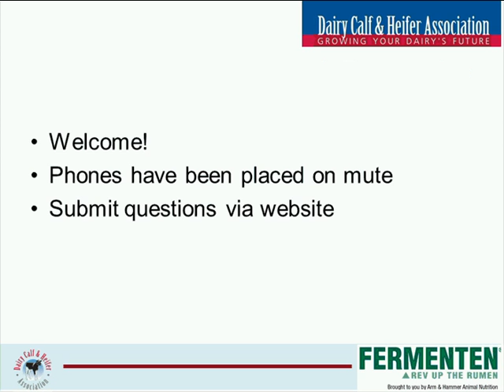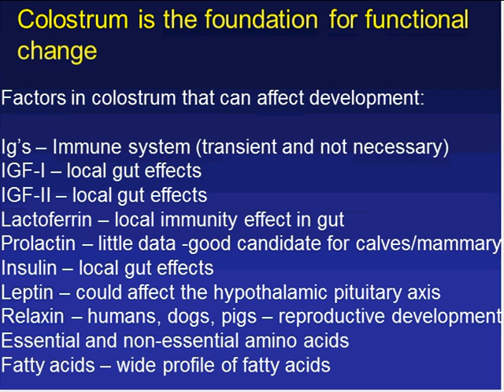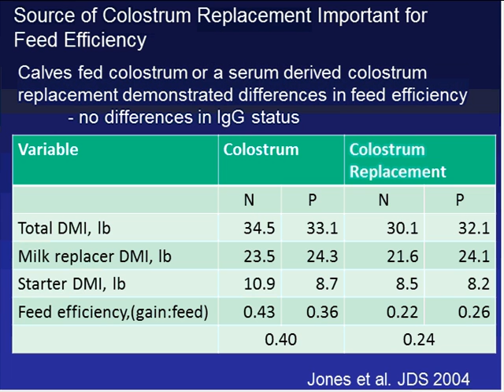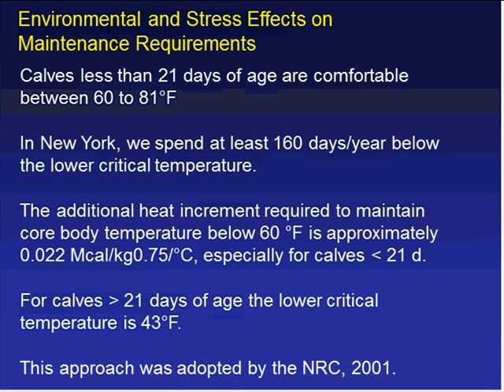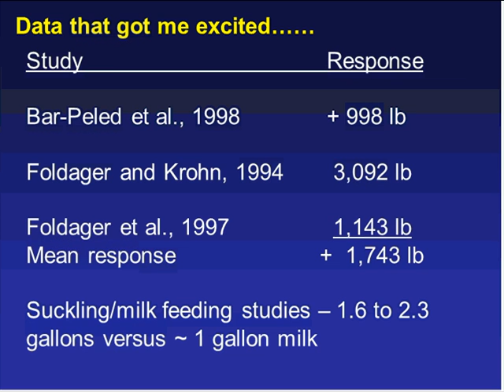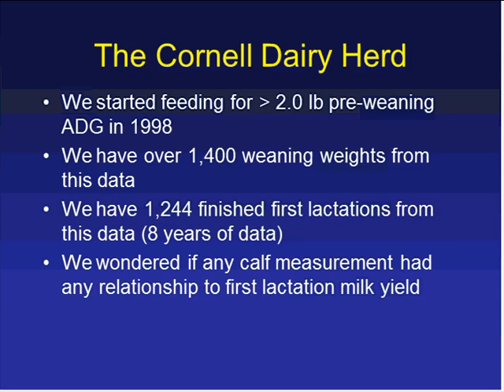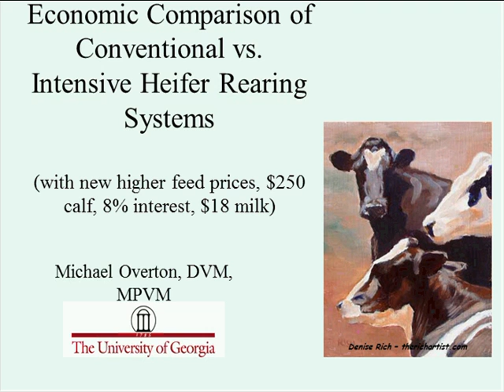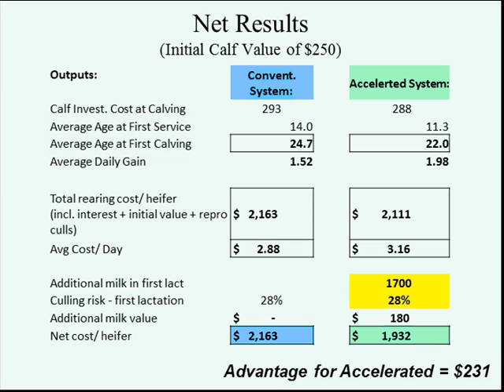Back to Basics: Health & Economics of Accelerated Heifer Growth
Dr. Mike Van Amburgh, Cornell University, discusses the effects of nutrient intake from weaning to calving, its effect on lifetime productivity and the economic outcomes of this approach.